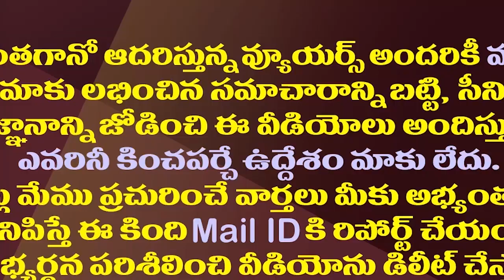గోరంట్లపై స్పీకర్ కు ఫిర్యాదు చేస్తే ఏమవుతుంది?| What Will Happen On TDP Complaint About MP Madhav?